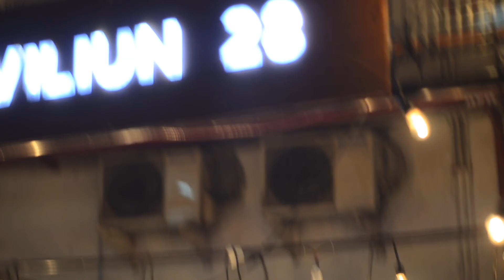Riani Sovana Road to Soundrenaline 2018 Kuningan City, Jakarta (booth Paviliun 28 X GaraGaraMusik)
Meski sempat dilarang masuk ke venue oleh petugas keamanan karena DISANGKA HAMIL 😂 ("Ibu hamil dilarang masuk! Ini acara penuh rokok, bu! Ibu lagi hamil kan!?! 😂😂🖕)...
Alhamdulillah akhirnya mereka percaya bahwa saya sedang tidak hamil, dan bisa nyanyi di Road to Soundrenaline 2018 Kuningan City booth @paviliun_28 x @garagara_musik ... LOL!
📽: Dody Sw
Editor: Sovana